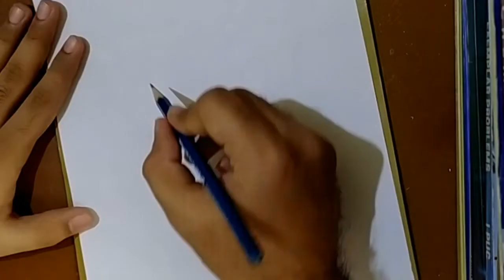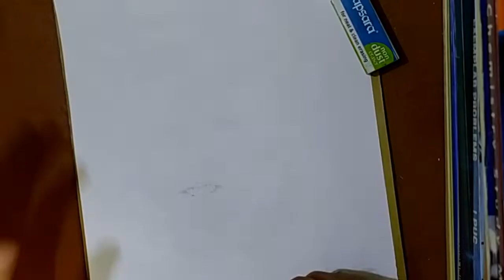How to draw portrait || Akshay Kumar sketch..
Hello viewers,
This video is about how to draw portrait and we are going to learn to draw Akshay Kumar.